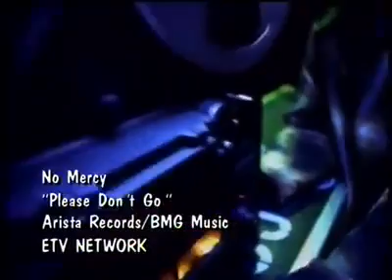No Mercy Please Don't Go